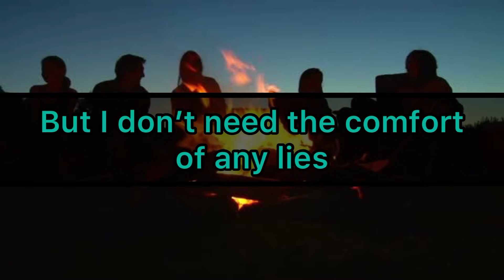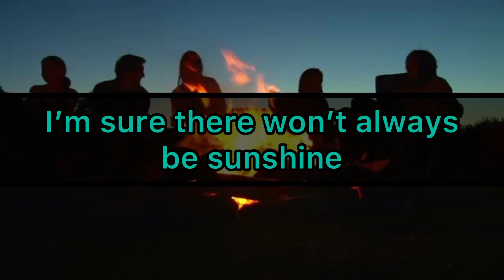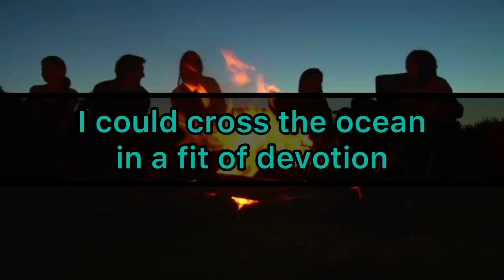Boland - Notion [Cover] (Lyrics)